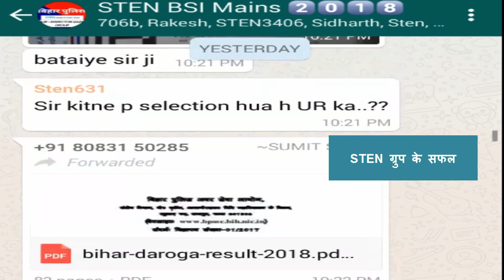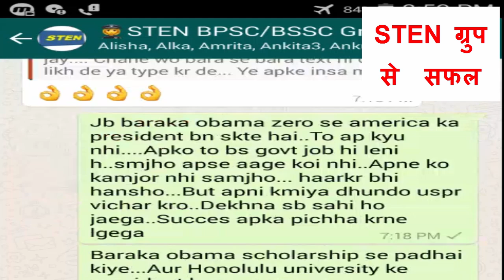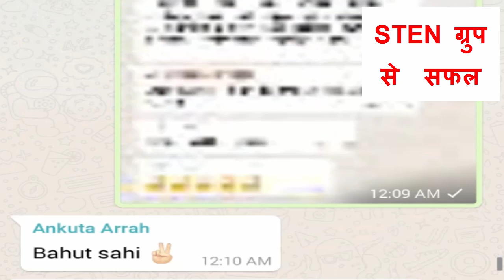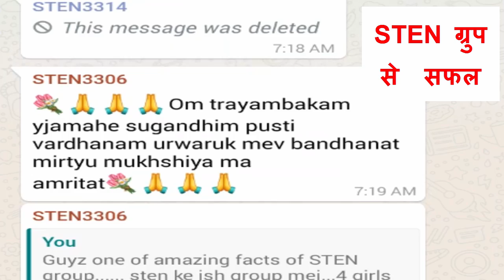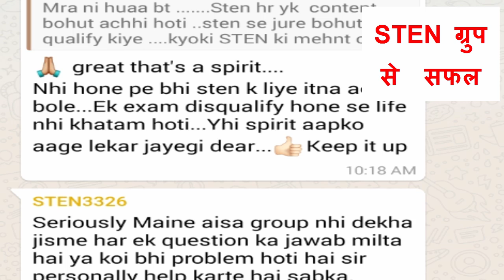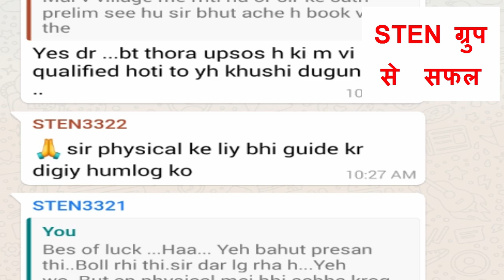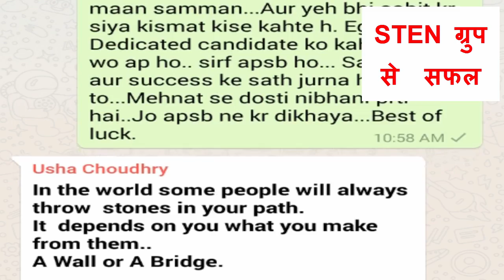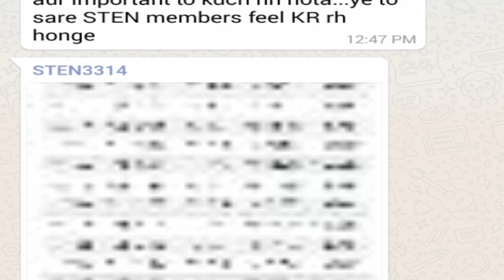STEN से जुड़े छात्र बिहार दारोगा में सफल अभ्यर्थी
bihar daaroga mains cut off